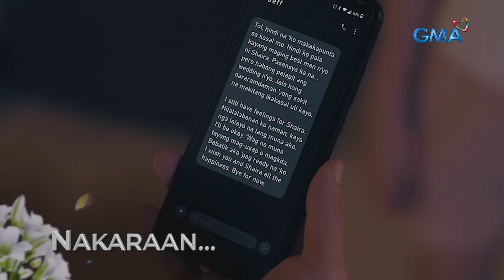Asawa Ng Asawa Ko: Cristy assures Leon of her loyalty! (Full Episode 93 - Part 1/3)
Aired (June 25, 2024): Jordan (Rayver Cruz) calls Cristy (Jasmine Curtis-Smith) to inform her about Jeff’s (Martin del Rosario) disappearance, but Leon (Joem Bascon) catches her and becomes jealous again. What would she do to assure his current partner of her loyalty?